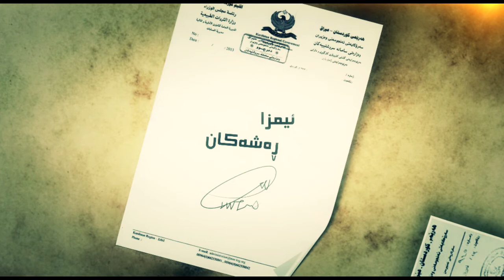Final Emza Rashakan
KNN-Kurdish News Network